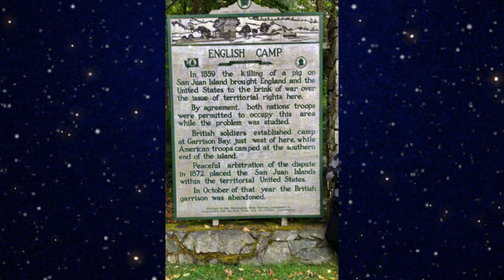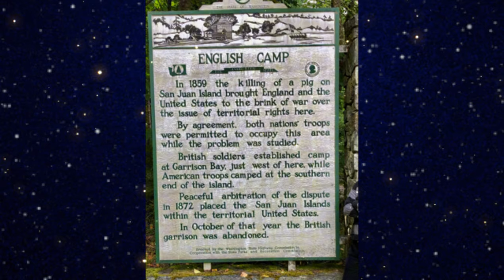7 of the Strangest Wars in History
Discover 7 of the weirdest wars in history in this fascinating video. From the "Iceberg explained" to other bizarre conflicts, learn about the strange side of warfare.
Weird wars Iceberg, this is just the first layer!

There are so many strange conflicts to be found in history.